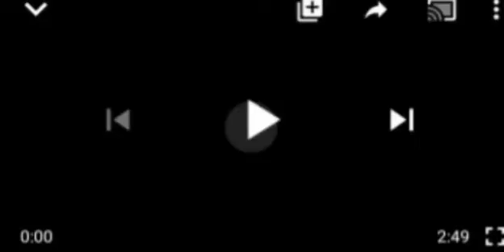ÇØÑFŪ$ÏØÑ: AS EFCC R€SPØÑD€D TO THE R€L€Å$€ OF S€NATOR ORJI KALU!, S£€ FOR YØŪR S€LF!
EFCC Supreme Court#Orji Kalu